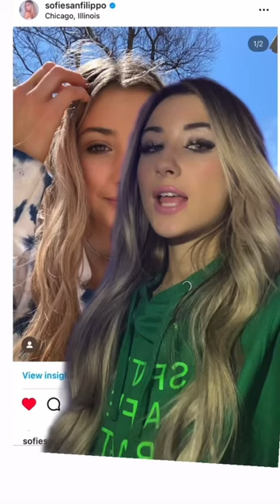RATING MY OLD INSTA